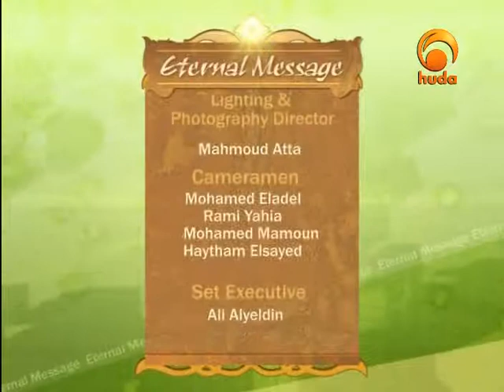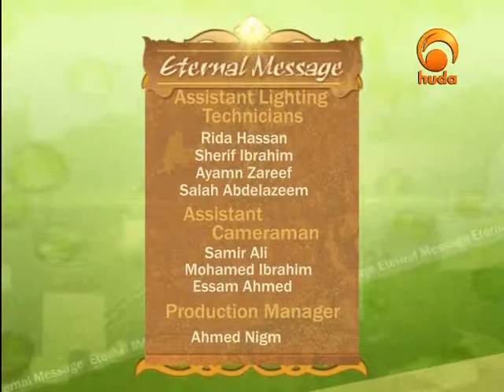Eternal Message - Sh. Abdulhakeem Ali - 13